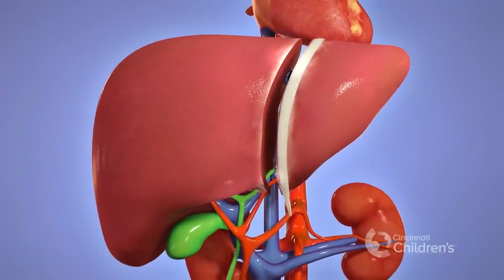Is Brain & Liver Damage from Alcohol Permanent?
If you or someone you love is a heavy drinker, you are probably worried about brain and liver damage from alcohol.  Will this damage heal if you stop drinking, or is it permanent?

To put it simply, can a pickle ever be a cucumber again?

Believe it or not, there is hope!  In this video, Dr. McGeachy explains how the body heals from alcohol.  It is never too late to stop drinking; people who stop drinking can and do recover.

North Tampa Executive Health Clinic is directed by Dr. Jack McGeachy. He provides confidential and comfortable addiction treatments and therapy for opioid and alcohol use disorders. We are not a rehab or detox, meaning that each patient is cared for one-on-one by a medical doctor, in contrast to other treatment programs. Book your in-office appointment in the Tampa office or via video conferencing today.